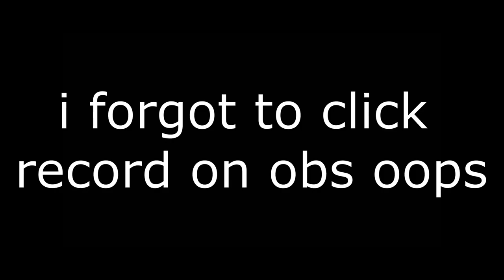Jamboree 100% by JustJohn (Extreme Demon) [360fps]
This level isn't good but it also isn't bad, just a very nothing level. Its inspired by spectrum cyclone which explains why its so similar, my main problem with the level is it just feels like a worse spectrum cyclone. It takes what spectrum cyclone does so well and just makes it worse. And while I think the deco is better its a lot more generic and I think spectrum cyclone has a lot more charm (and also just has better gameplay)

I feel like this level has good gameplay but the creator made some really stupid buffs that make it awkward, mainly the saws in the orbs which force you to buffer it also ruining the sync. Also in the first wave the platforms move which makes it SOOOOOO annoying but oh well

Overall very nothing level 5.5/10 decent deco ig

Thumbnail by Taz, hes a really cool dude you should check him out

50-6967eiuhdsik3i07yufdygdfng